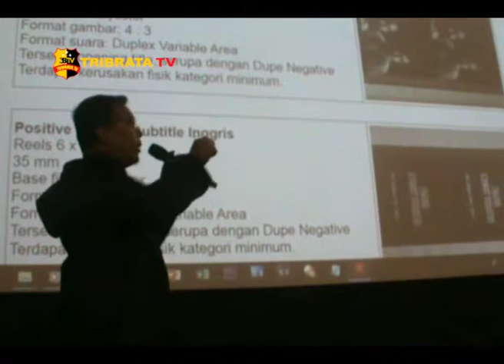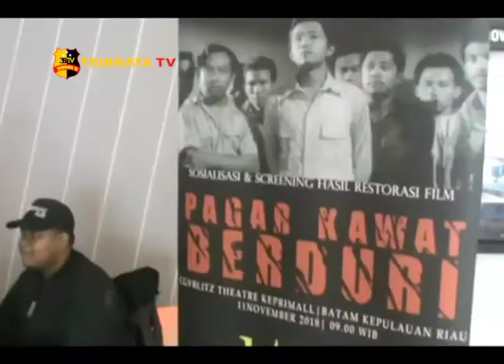SOSIALISASI RESTORASI FILM PAGAR KAWAT BERDURI